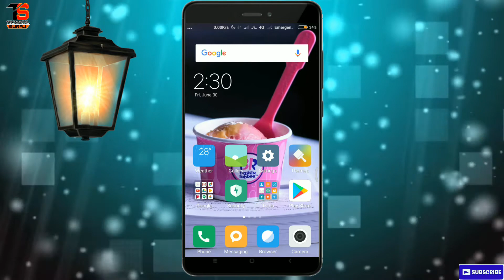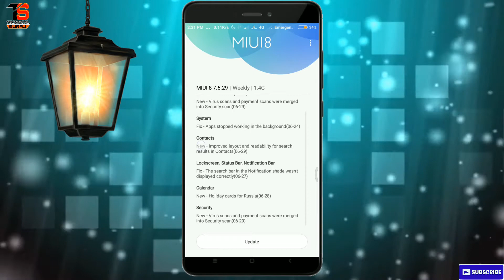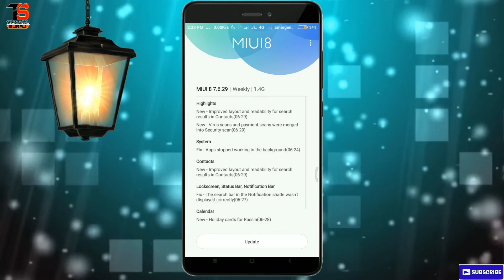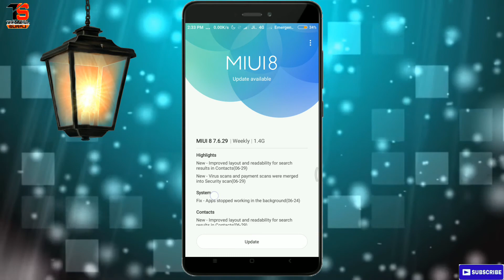Miui 8 ,7.6.29 Global Beta Rom | Weekly Update | Rolled Out | Download Now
MIUI 8 Global Beta ROM 7.6.29 Download LinksMi 5
Fastboot 1723M

Mi Max 32G
Fastboot 1621M

Redmi 3S
Fastboot 1712M

Redmi Note 4/4X Qualcomm
Fastboot 2021M